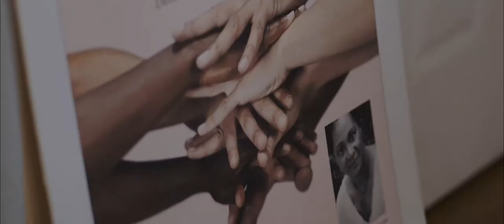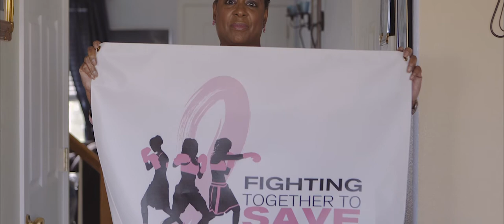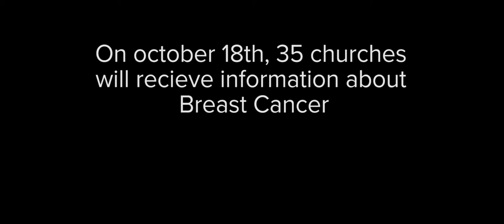Dealing With Breast Cancer